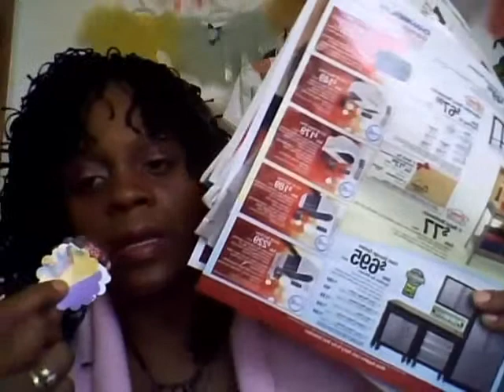Just Sharing(unquely you design)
recyclng